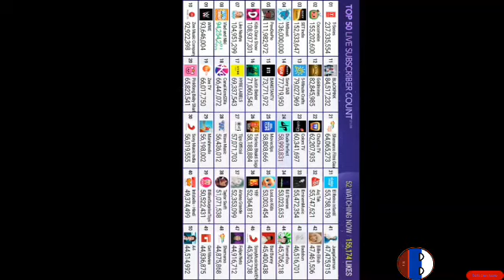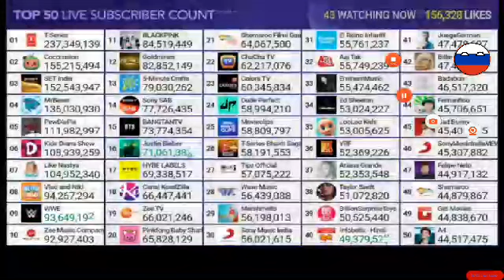Behind The Scenes MrBeast 136 Million Subscribers 136,000,000 Subs